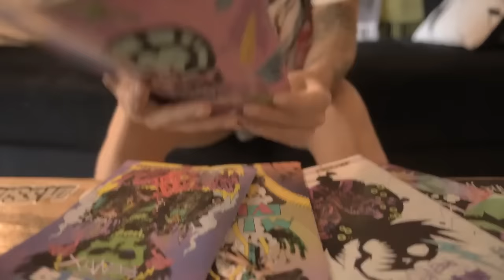MIAMI VICE: REMIX COLLECTION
Jim Mahfood & Joe Casey's incredibly unique take on the Miami Vice universe is now collected into one rad as hell Collection! All 5 issues of the hit comic book series plus fresh bonus material!
Directed By Steven A. Soria & Jim Mahfood.

Starring Shay Maria, Hope Harris, Jessie Rabideau, Heather Higginbotham, and Herbert Russell.